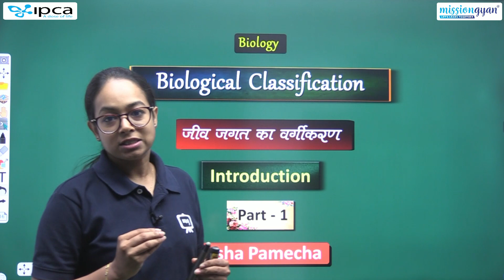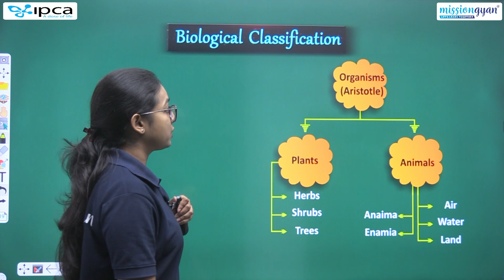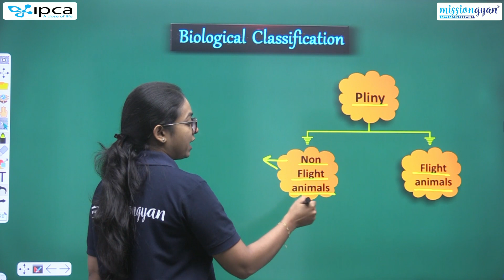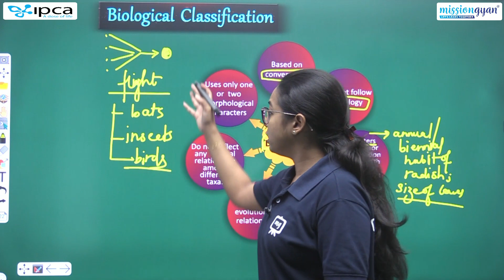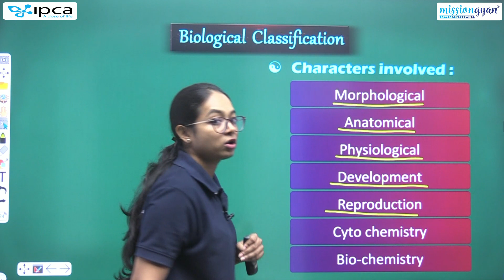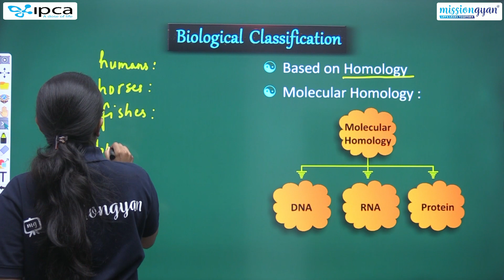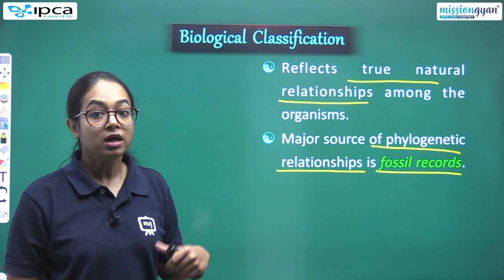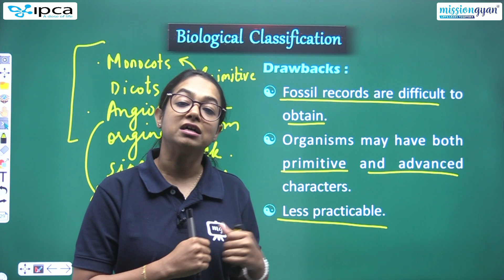NEET | Biology | Zoology | Biological Classification | Introduction